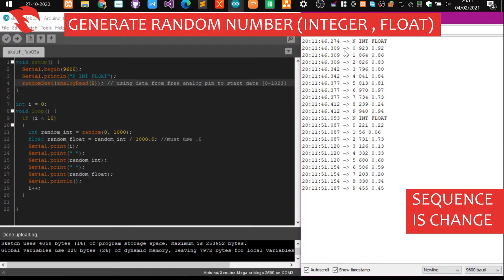[SOURCE CODE] Generate Random Float Number in Arduino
Link Download

For more info please comment
feel free ^_^